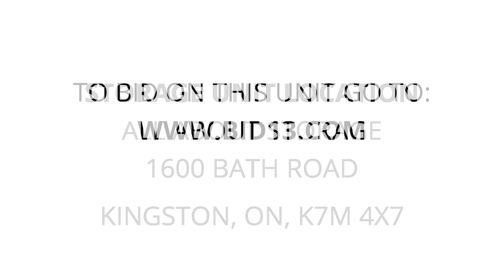All About Storage - Unit 60357